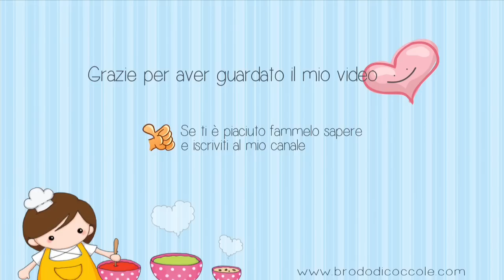La tavola di Halloween: i cappelli di strega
Come realizzare dei dolcetti a forma di cappelli di strega per Halloween.

Qui la ricetta scritta (completa anche di ricetta per la pasta frolla al cacao)